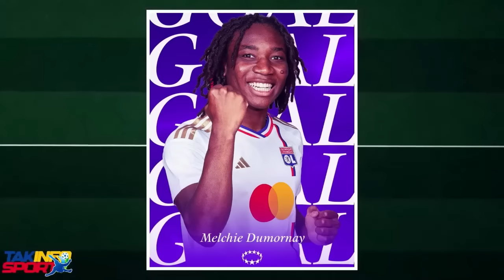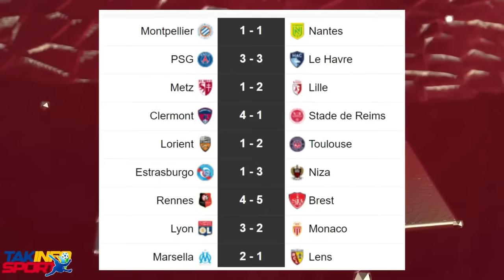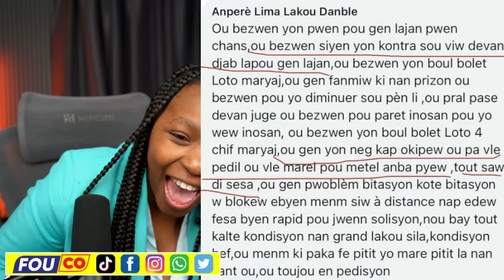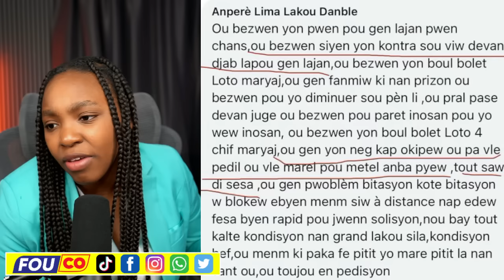Mennen Koulèv Lekòl Se Youn, Fèl Chita Se Yon Lòt Koze..Guy Sekwe Peyi A/ FOUCO